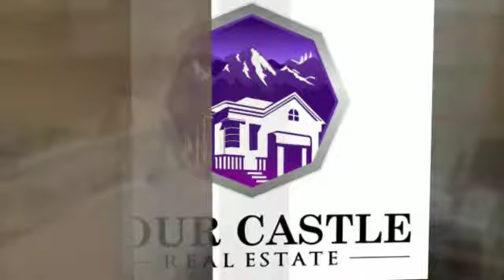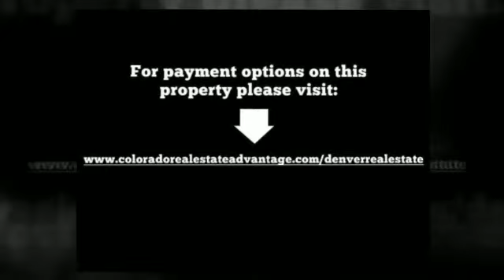Denver Real Estate - 2841 West 27th Avenue, Denver, CO 80211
MLS#: 9222117
Address: 2841 West 27th Avenue, Denver, CO 80211
Price: $312,000
Bedrooms: 1
Bathrooms: 1 Partial
Garage: 2

Condo/Townhome - Denver Real Estate

Spectacular location of this pre-century Victorian that has been remodeled with all the modern luxuries, and tall baseboards, original wood floors and high ceilings still remain. Slate tile floors in kitchen and bath. Formal dining area can also work as office. End unit with Large windows that bring in lots of light. Enclosed patio overlooking private yard feels like an oasis in the city. The garden has many perennials to bloom each year, as well as a grape vine covered pergola for shade. Enjoy evenings entertaining with friends in this one of a kind property. Walk or bike to downtown and Highlands Square. Must see asap - will not last in this area.